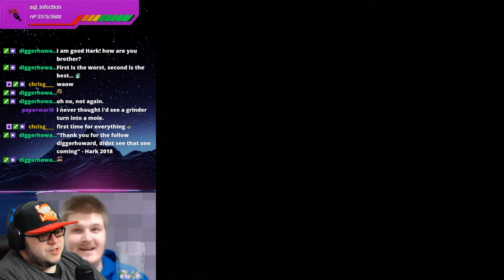Super Hark Bros: Episode 8 "Level 8 - Bait and Switch"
From the ChrisG___ Mario Rom Hack "Super Hark Bros"